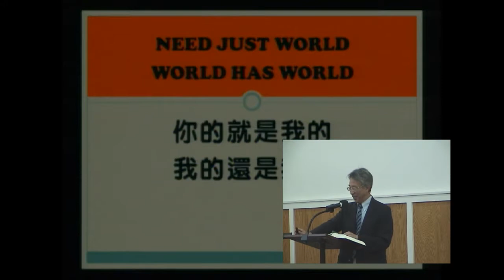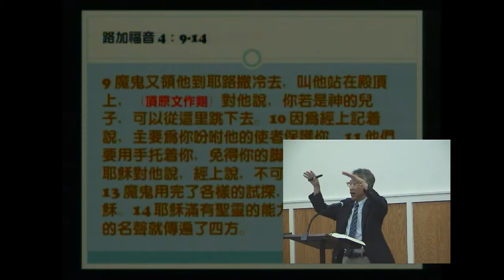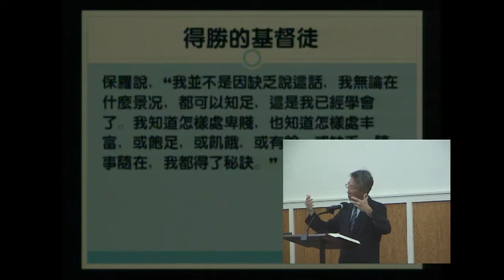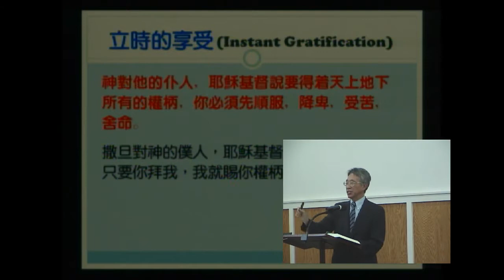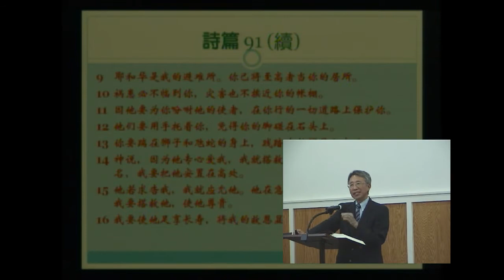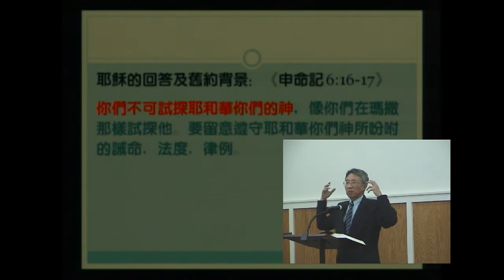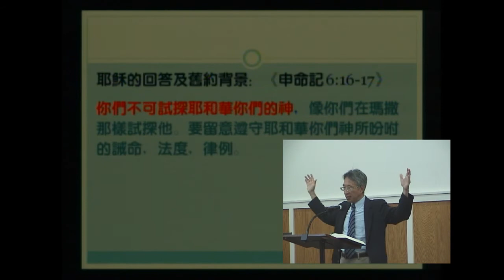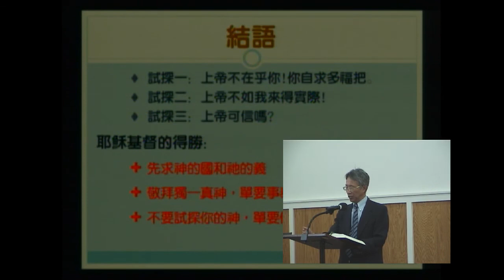【耶穌基督，得勝的主】 路加福音 4:1-14 -何若珍牧师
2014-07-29 何若珍牧师   耶穌基督，得勝的主   路加福音 4:1-14